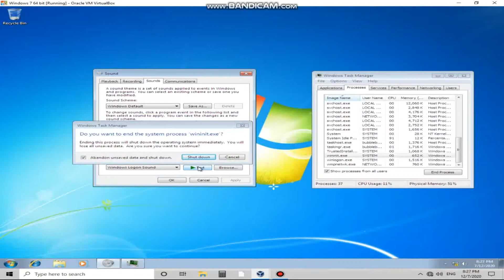Bsod Virtual Machine Windows 7